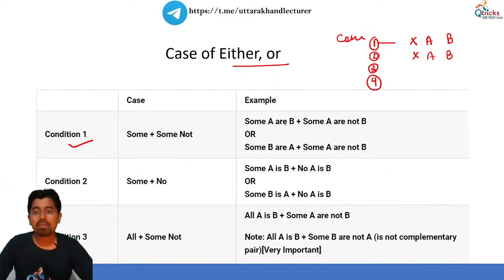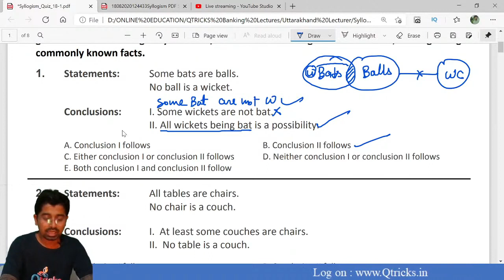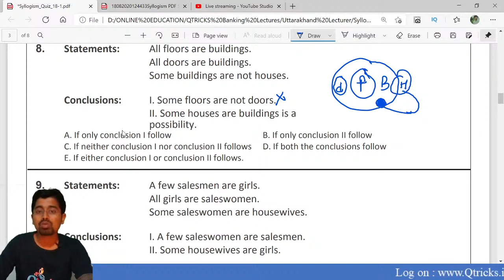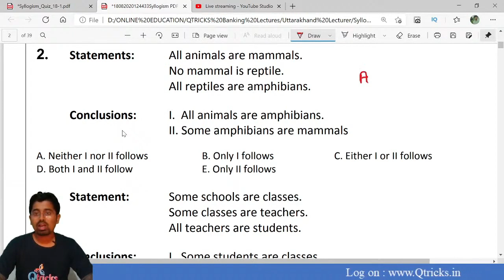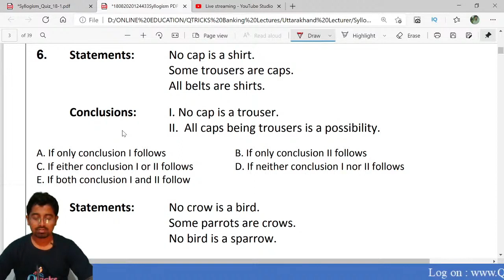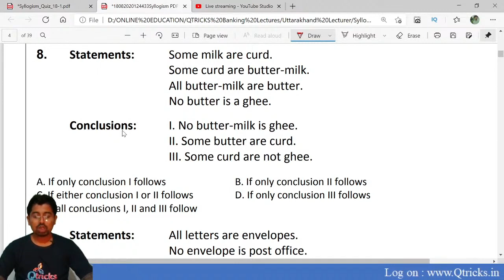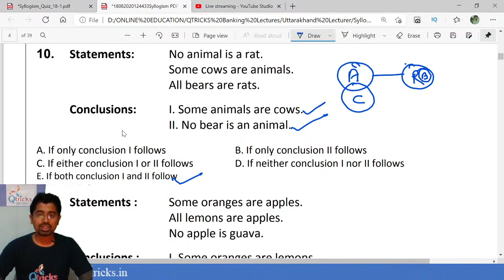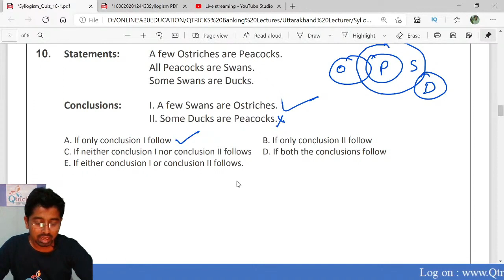Uttarakhand Lecturer Screening test | Syllogism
UKPSC Lecturer | प्रवक्ता | General Aptitude Test | Screening Test

ukpsc lecturer
uttarakhand lecturer
uttarakhand lecturer screening test
UKPSC lecturer screening test
Neeraj Haldar
Qtricks
Qtricks CEO Neeraj Haldar
UKPSC
ukpsc Uttarakhand PGT
Speed time & distance
ukpsc gk
uksssc gk
uksssc gk
gk for ukpsc
gk for uksssc
उत्तराखंड प्रवक्ता